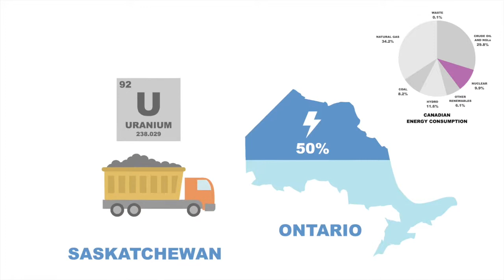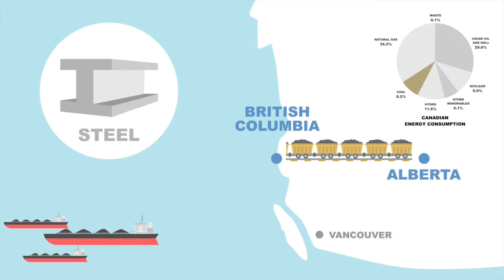Resource Nation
Canada has an abundance of natural resources. What are they and what is their distribution across the country?

for infographics and to sign up for our newsletter.